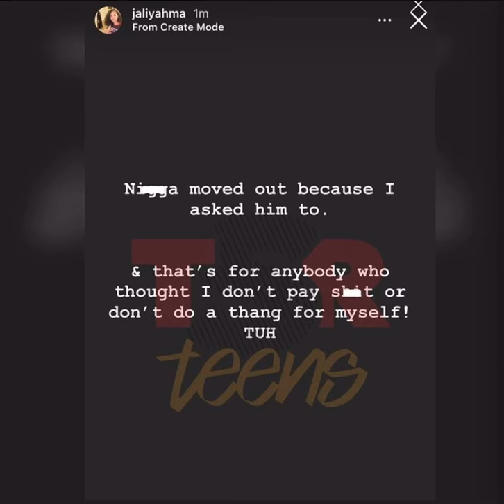Funny Mike With Some Final Words Regarding Their Breakup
Welcome back to Let Asia Tell It! This time it's about The MJ Family. Looks like they may not be spending the holidays together. Here's an update on the final words from Funny Mike and Jaliyah.

Ya'll still following them or unsubscribing???

Ya'll think they're done for good??

Who's ya'll go to YouTube couple??

My 3 year old daughter's channel "Brilliance Knows Best"
Talk to meeee in the comments!

I look forward to talking to ya'll in the comment section!